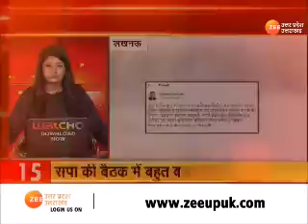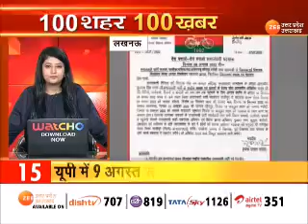SuperFast News : देश-दुनिया की 100 बड़ी ख़बरें | Meera Bai Channu | CM Yogi | Latest Hindi News